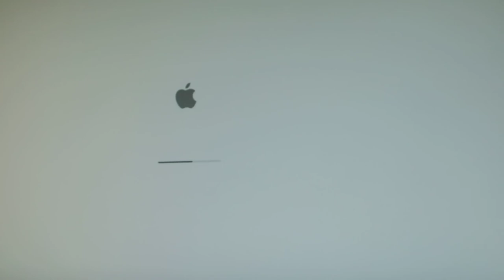mac pro cpu upgrade Intel Xeon X5680